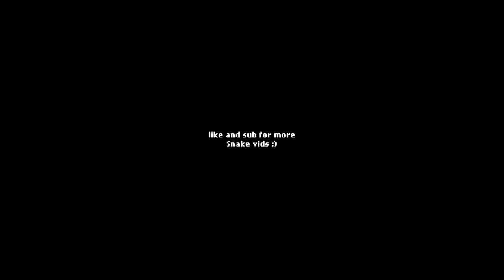5 more new Snake mechanics in 100 seconds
5 different mechanics I made for my upcoming Snake game: Ziggy's Labyrinth.

please wishlist the game if ur interested, it helps me out a lot!